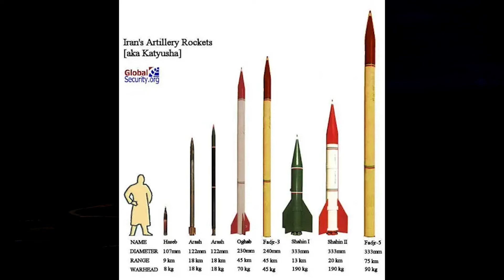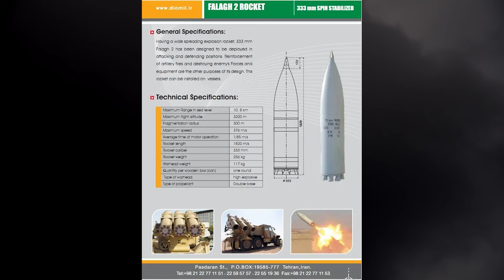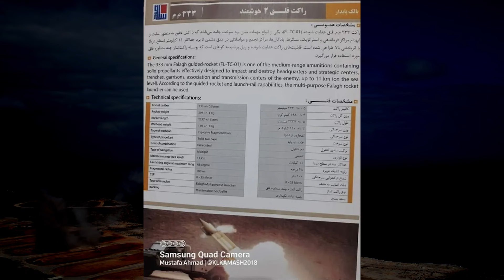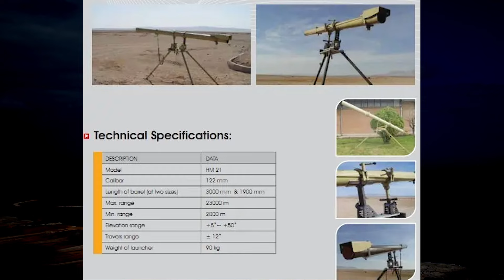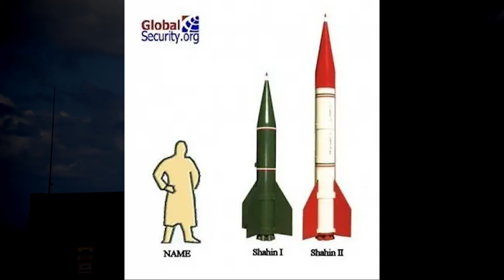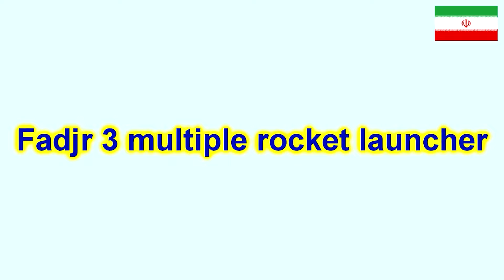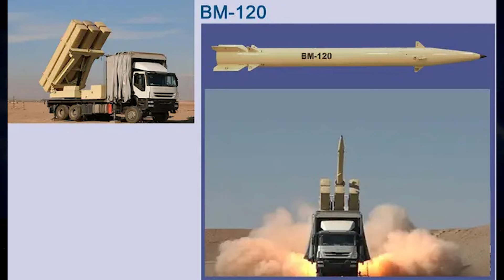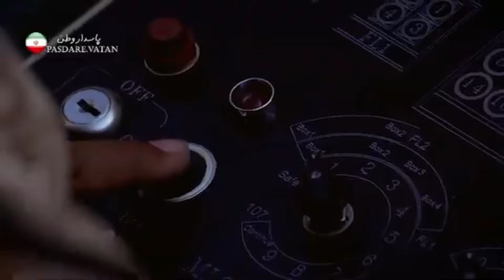Іранські РСЗВ: Попри все - у них вийшло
00:00 Вступ
02:00 РСЗВ Малої Дальності
06:19 РСЗВ СередньоїДальності
08:23 РСЗВ великої дальності
15:31 Висновок

Протягом останніх років Ісламська Республіка Іран продемонструвала силу свого оборонно-промислового комплексу, зокрема в областях виробництва безпілотних літальних апаратів (БПЛА) та ракет. Наразі ми спостерігаємо регулярне використання різноманітних іранських виробів як самими іранцями, так і їх союзниками та проксі. Почнемо з огляду реактивних систем залпового вогню, які стоять на озброєнні Корпусу вартових ісламської революції (КВІР) та Сухопутних військ Ірану. Діапазон цих систем доволі широкий: від легких 107 мм РСЗВ до великих ракет, деякі характеристики яких можна порівняти із радянськими тактичними ракетами Точка-У.